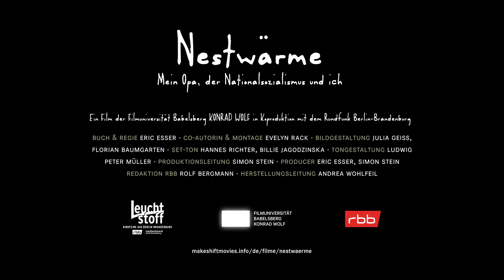Family Love - My Grandpa, National Socialism and Me / AFF 2022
Eric Esser | Germany | 2022 | 95'
302_2022 DocSchool 2022
Synopsis_En:
An inherited family treasure trove of photos and film footage show the director's grandfather in southern Germany in the 1940s. In one clip, the grandfather is briefly seen at a funfair wearing a swastika on his jacket.
How is our perception of a loved one changed through a symbol that stands for murder by the millions? How can photos and film footage, memories and archival material, be pieced together to form a coherent picture?
A struggle for memory - and a search whose persistence ultimately ruffles some feathers in the family.